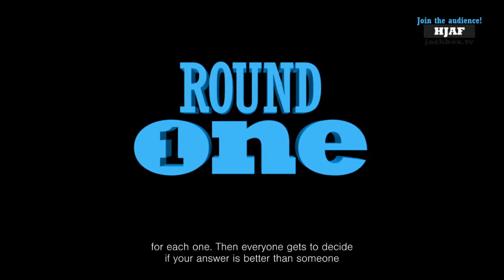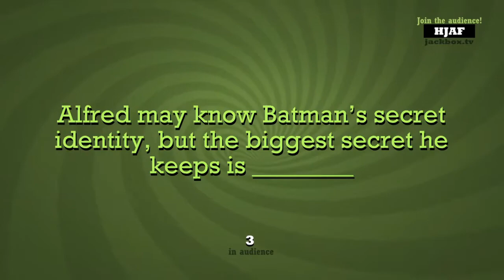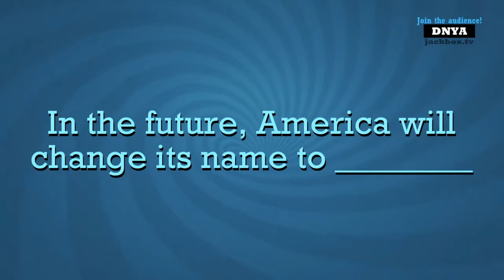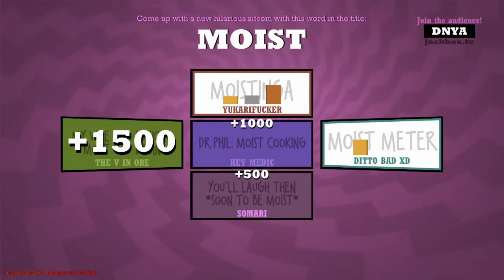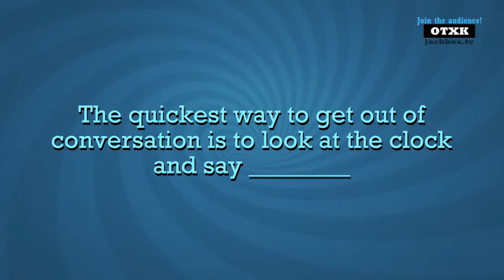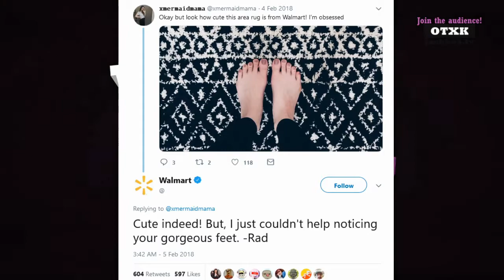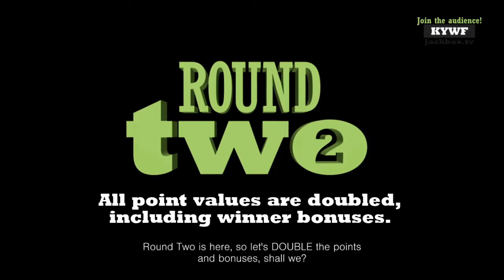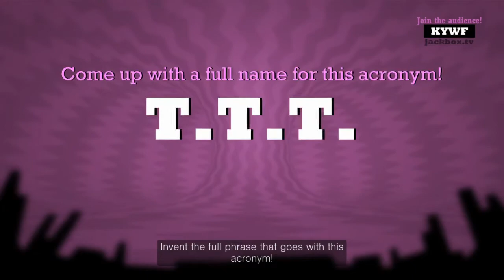5/17/20 Battle of the Funny (Quiplash)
had to take a short haitus